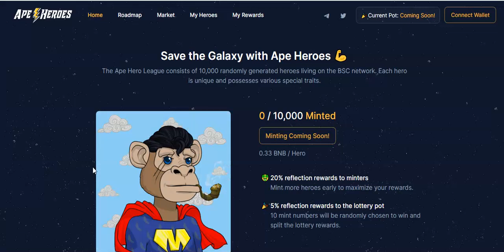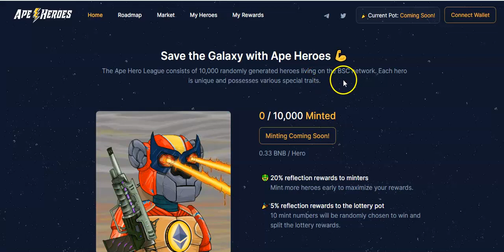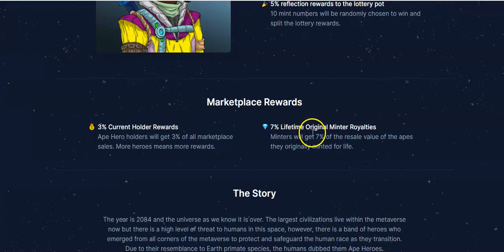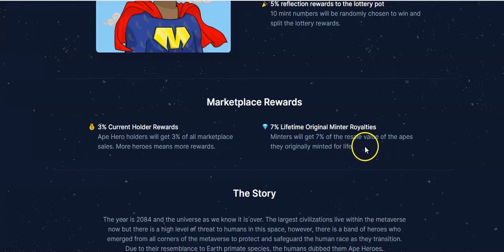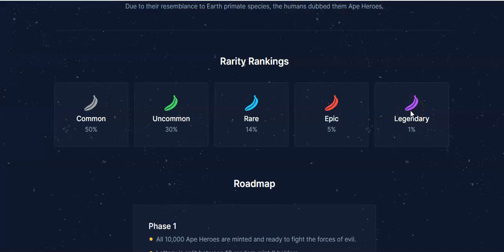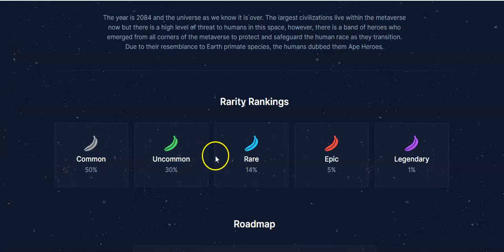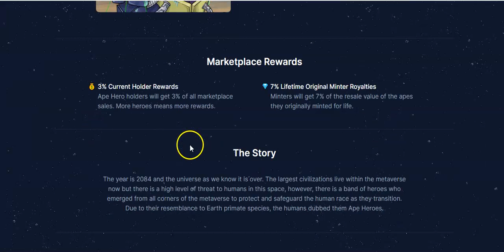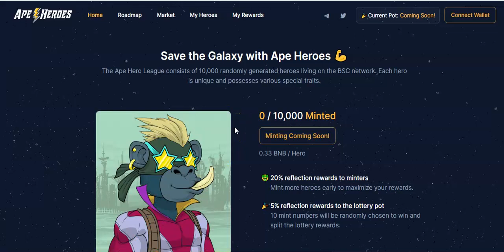NEW APE HEROES IS THE NEXT BIG THNG IN CRYPTO!